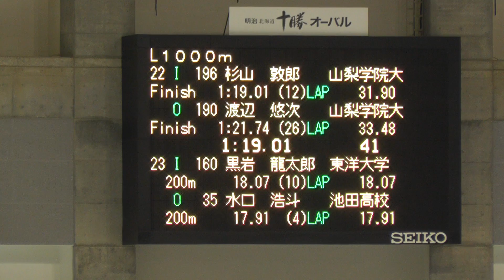男子1000m 22-23組@22 2020年09月05日 帯広 オーバル競技会 第1戦 1日目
男子1000m 22-23組@22
2020年09月05日 帯広 オーバル競技会 第1戦 1日目

2020-明治北海道十勝オーバルスピードスケート競技会 第1戦

2020年 9月 4-5日